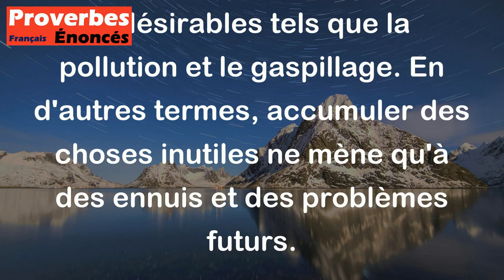Plus met-on de paille en l'étable et plus il y a de fumier. - Proverbe Français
Ce proverbe signifie que plus on amasse de choses, plus on crée de déchets. Il peut être comparé à la surconsommation, qui peut conduire à des effets indésirables tels que la pollution et le gaspillage. En d'autres termes, accumuler des choses inutiles ne mène qu'à des ennuis et des problèmes futurs.